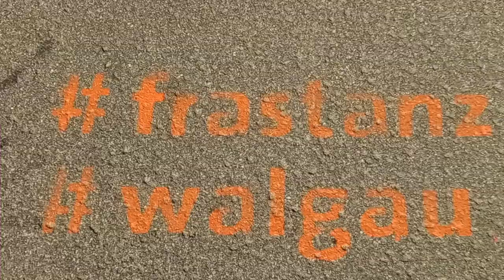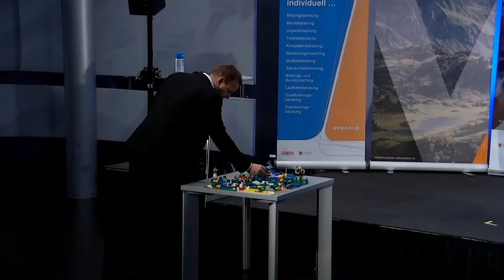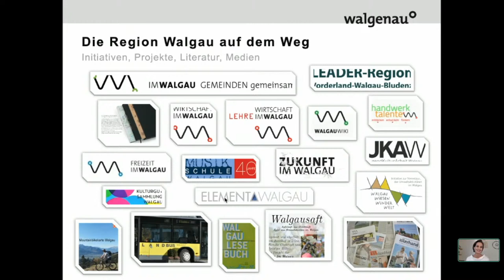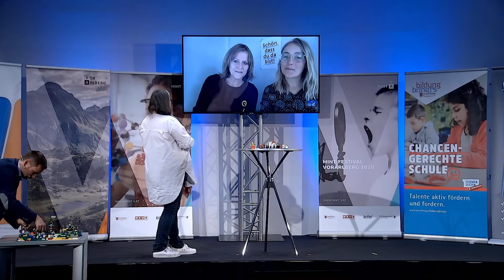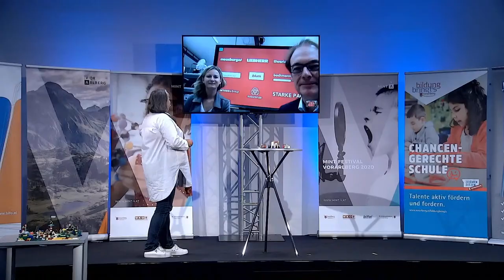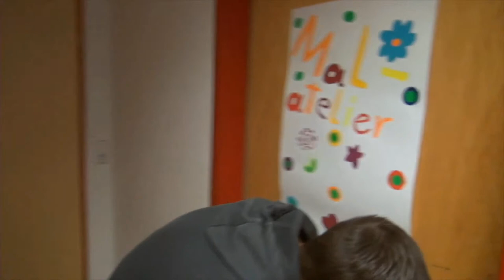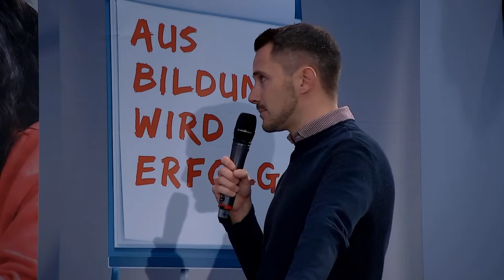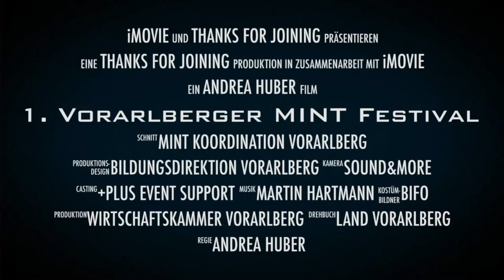1. Vorarlberger MINT-Festival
Die MINT-Koordination Vorarlberg freut sich, zum 1. Vorarlberger MINT-Festival einzuladen. Neben informativen Fachbeiträgen gibt es Einblicke in die MINT-Projekte der Regionen und spannende Diskussionen mit Fachleuten aus Vorarlberg und den Netzwerkregionen.

Programm:
9-9:30: Eröffnung mit Grußbotschaften aus dem Landhaus und der Bildungsdirektion
9:30-9:45: MINI Math - Mathematische Früherziehung, Christian Schmid (Liveschaltung nach Wien)
9:45-10: Code4Talents, Marie Bohm, BIFO
10-10:15: Walgenau - Martina Ess stellt die Regionalplattform vor.
10:15-10:45:  Vorstellung der Siegerprojekte Teil 1:
                        MINT Region Süd - Werkboxen und Experimente (2 Projekte eingereicht)
                        Netzwerk Lech - Technik Satellit Lech
                        Wirtschaftsschulen Bezau - Technik Satellit Bregenzerwald
                        Montessorizentrum Oberland - MINT ist überall
                        Stadt Dornbirn - MINT-Tool Box
10:45-11: School of creative Solutions, Kurt Haim, Pädagogische Hochschule Oberösterreich -                    Lösungskompetenz in MINT-Fächern
11-11:15: FH Vorarlberg und die Schulkooperationen: Claudia Franceschini und Franz Geiger, (Liveschaltung)
11:15-11:35: Young and MINT: Stephanie Wendel, TU München, Natascha Rauch, Gymnasium Schillerstrasse Feldkirch
11:35-11:50: Pädagogische Hochschule Vorarlberg, Marlis Schedler und Leonie Dreher über Digitale Bildung und Studiengänge an der PHV
11:50 -12:20: Vorstellung der Siegerprojekte Teil 2:
                        HTL Bregenz - Technik Satellit Bregez
                        MS Hard Mittelweiherburg - Turtlestitch
                        MS Klaus Weiler Fraxern - forschen.staunen.lesen.einander begegnen
                        FMS Altach - Zemma! Kumma
12:20-12:25: Pause
12:25-13:00: Talk "Chancenreich durch MINT" mit Claudia Vögel, Dir. HTL Bregenz; Verena Fastenbauer, FH V; Udo Filzmaier, SIE; Hannes Tschütscher, Omicron
13-13:10: Closing, Wrap up, Verabschiedung - Andreas Pichler, BIFO

Moderation: Andrea Huber, MINT Koordinatorin Vorarlberg
Co-Moderation: Martin Hartmann, Bildungsdirektion Vorarlberg